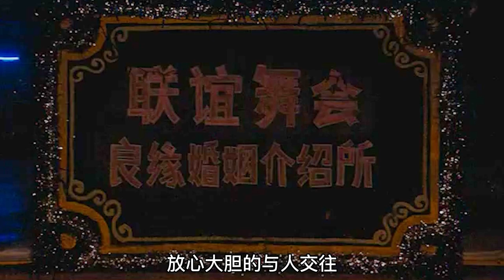女死囚被執行死刑，丈夫卻愛上送她上路的女法警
本片簡介：吳紅燕，中國西部平川市人民法院壹個普通的法警。丈夫病亡，獨身十年，她的生活黯淡無味，每日裏做著例行的工作，法庭上出示證物，判決後送走壹個個絕望的人。對她來說，也許只有每周去興城婚姻介紹所才能讓生活有壹絲希望，然而幸福卻與壹次次與她擦肩而過。
　　壹個女犯因故意殺人被判處死刑，吳紅燕作了她的送行者。女犯的丈夫李軍因此憎恨上這個沈默的女警，時常尾隨其後，伺機刺殺。但是，未曾染血的刀子被丟下，兩顆孤獨寂寞的心卻走到壹起……
　　本片榮獲2007年第23屆華沙國際電影節新導演和新電影大獎。